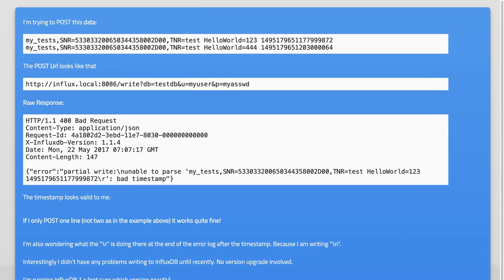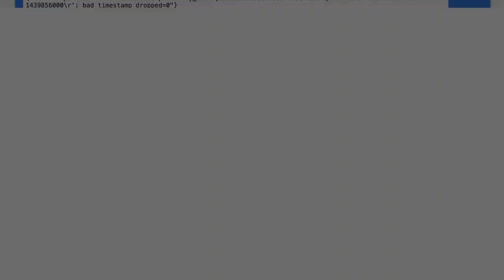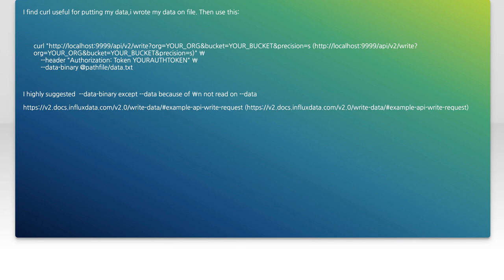Fixing InfluxDB Line Protocol Bad Timestamp Error: Common Solutions Explained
In this video, we dive into a common issue faced by users of InfluxDB: the "Bad Timestamp" error in line protocol. Whether you're a seasoned developer or just starting with time-series databases, understanding how to troubleshoot and resolve this error is crucial for maintaining data integrity. Join us as we explore practical solutions and best practices to fix timestamp-related problems, ensuring your data flows smoothly into InfluxDB.

Today's Topic: Fixing InfluxDB Line Protocol Bad Timestamp Error: Common Solutions Explained

Related to